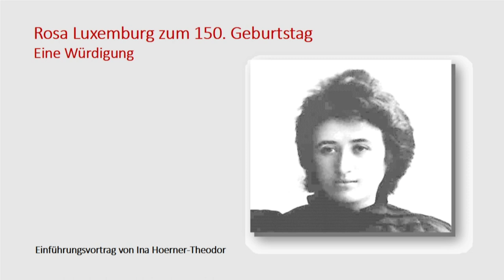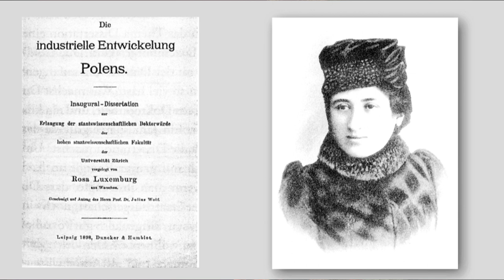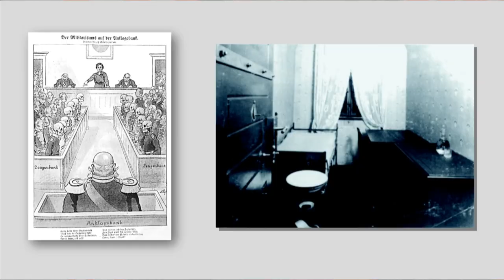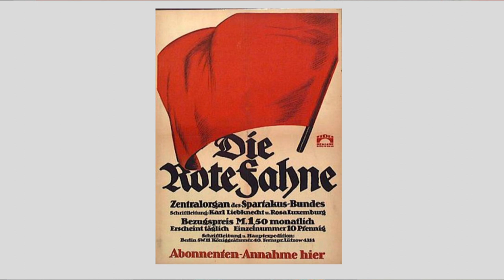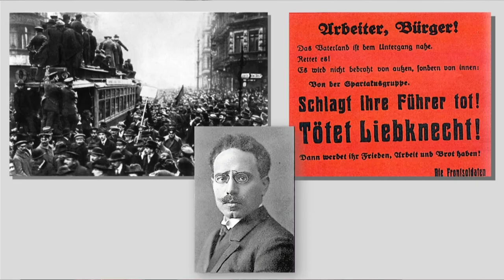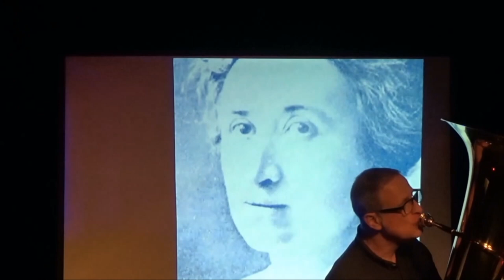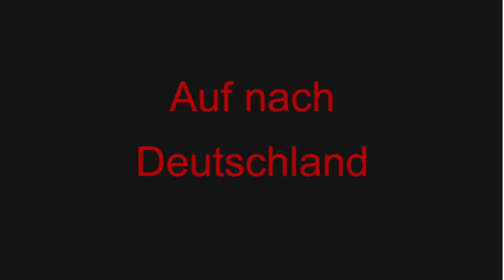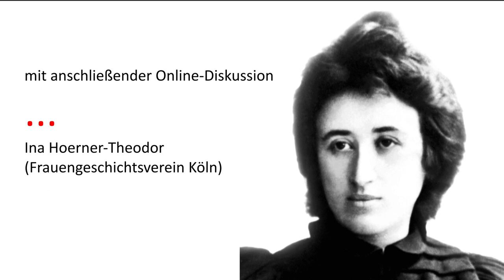Rosa Luxemburg zum 150. Geburtstag – Begegnung mit einer Revolutionärin (Teil 1)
Rosa Luxemburg (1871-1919) war eine der einflussreichsten Vertreterinnen der europäischen sozialistischen Bewegung: brillante Theoretikerin, eloquente Agitatorin, furchtlose Kämpferin und emanzipierte Frau inmitten einer Männergesellschaft.

Am 5. März 2021 jährte sich der Geburtstag Rosa Luxemburgs zum 150. Mal. Zu diesem Jubiläum veranstalteten die Rosa-Luxemburg-Stiftung NRW, die Volkshochschule Köln, der Kölner Frauengeschichtsverein und das Friedensbildungswerk Köln einen abwechslungsreichen Abend, um das Wirken der Revolutionärin gleichermaßen zu beleuchten und zu würdigen.

❉ Zum ersten Teil der Veranstaltung begrüßen Homaira Mansury (VHS Köln) und Roland Schüler (Friedensbildungswerk Köln).

Ina Hoerner-Theodor (Kölner Frauengeschichtsverein) stellt in ihrem illustrierten Vortrag wichtige biografische Stationen und einzelne zentrale Schlüsseltexte Luxemburgs vor.

Die fränkische Kabarettistin und Sängerin Birgit Süß zeigt Ausschnitte aus ihrem «Projekt Rosa», gemeinsam mit dem Bassisten Klaus Ratzek.

❉ Im zweiten Teil der Veranstaltung diskutieren Julia Killet (Kurt-Eisner-Verein / Rosa-Luxemburg-Stiftung Bayern), Gisela Notz (Historikerin und Sozialwissenschaftlerin) und Daniela Trochowski (Rosa-Luxemburg-Stiftung) die historische Rezeption Rosa Luxemburgs und ihre Bedeutung für aktuelle politische Kämpfe.

🌹 Jetzt auch die neue Webseite «RS LXMBRG – Die Andersdenkende» besuchen, die Leben und Werk Rosa Luxemburgs in Form einer Webstory in vier Sprachen (Deutsch, Englisch, Französisch, Spanisch) zugänglich macht